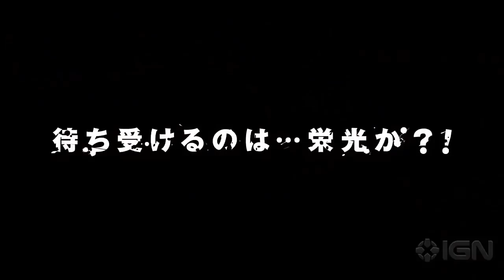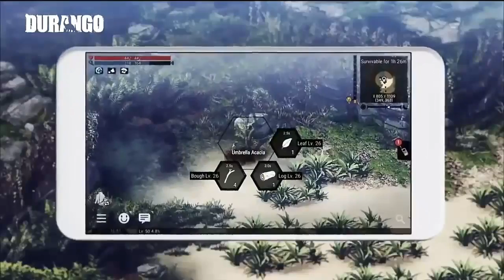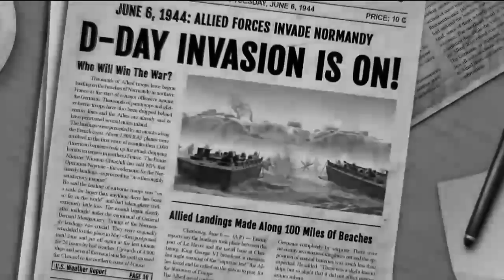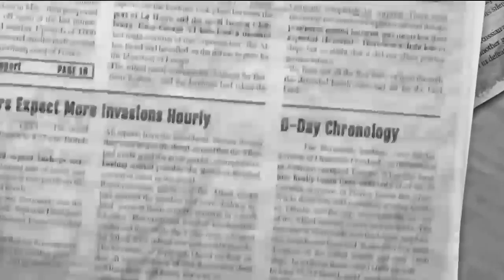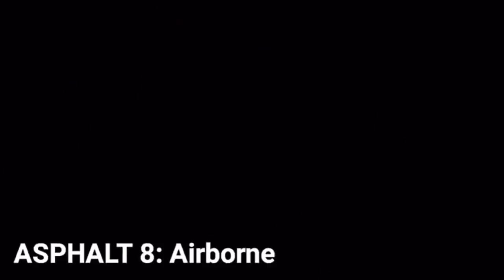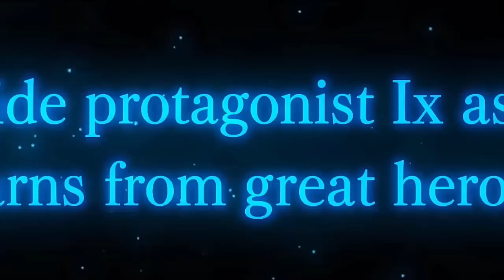Top best free games andriod (offline /online) 2018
Hi
frnds..